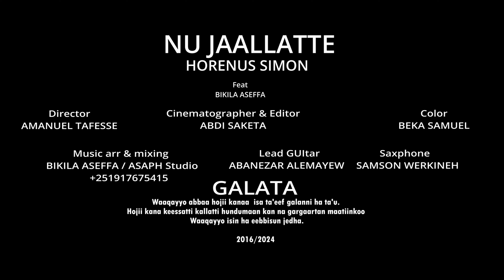NU JAALLATTE: HORRENUS SIMOON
SINGER
TOPIC:  NU JAALLATTE
VIDEO:DUNGO FILMS
DIRECTOR: AMANUEL TAFESSE
COLOR: BEKA SAMUEL